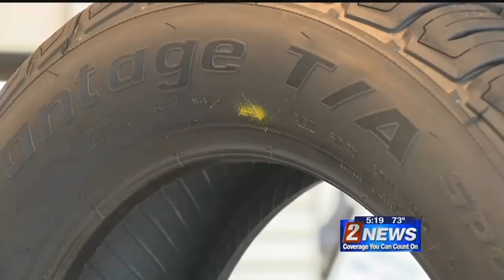4/9 - 5pm - Too Early for Summer Tires?